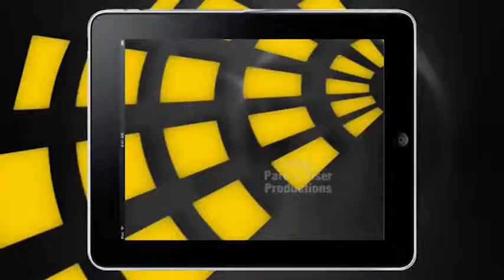Toute l'Europe en débat n°39 : L'Ecotaxe, syndrome français ou européen ?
Suspendue mais pas "enterrée", l'écotaxe poids lourds continue d'alimenter la polémique. Affrontements des bonnets rouges, querelles au sein du gouvernement, depuis plusieurs semaines la question de l'écotaxe a créé un séisme en France, entrainant un véritable débat sur le rôle de cette taxe. En Europe, 6 pays ont adopté l'écotaxe, parmi lesquels l'Allemagne et l'Autriche. La Belgique de son côté repousse l'échéance, et l'Italie y est totalement opposée. Alors où en est-on aujourd'hui ?